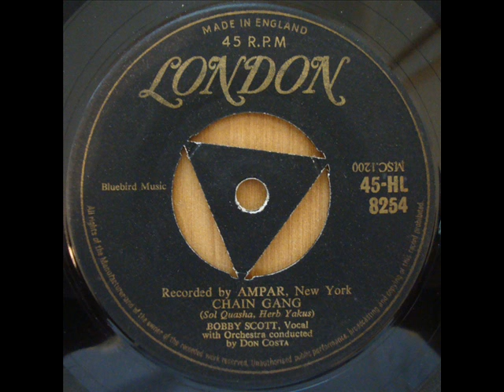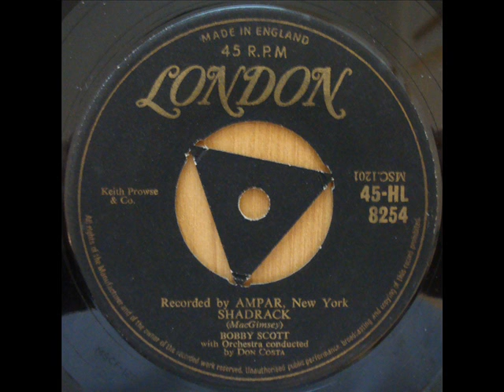Bobby Scott - Chain Gang & Shadrack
London records - HL 8254

UK 1950's and 1960's records bought - best prices paid. Avoid those ebay fee's!